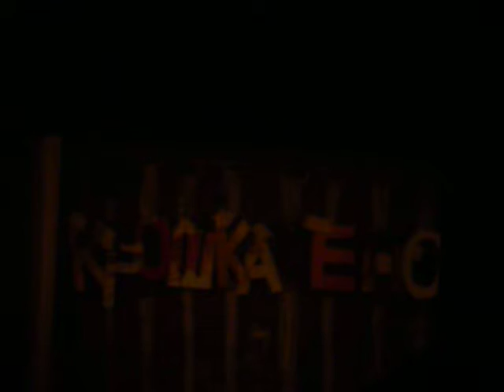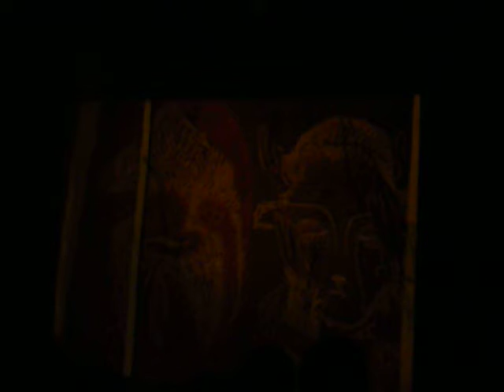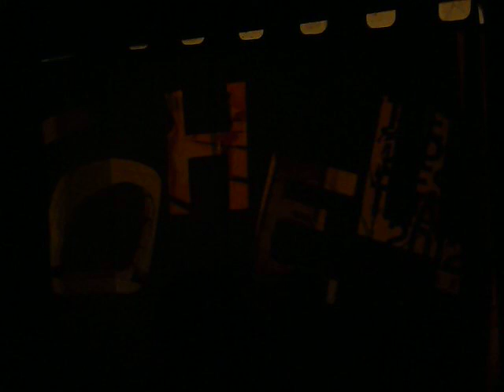ДИАЗАВР 2012 - Крошка Енот